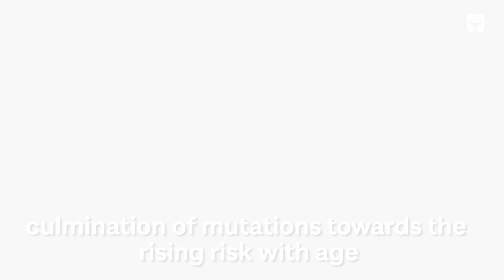Ageing immune system may explain age-related cancer risk increase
Eight million people die of cancer across the world each year. One in two men and one in three women in the UK will be diagnosed with cancer in their lifetime, and for most cancers the chance of developing the disease rises dramatically with age.

The key to cancer prevention may lie in the immune system rather than genetic mutations, the current focus of most anti-cancer efforts across the world, according to a major new study carried out at the University of Dundee.

For decades, it has been known that mutations arising either as a result of genetic predisposition, or lifestyle or environmental factors cause cancer. The traditional view is that the way cancer risk increases with age could be understood and quantified if multiple (typically five to six) mutations in one cell are required to initiate cancer.

The Dundee team, which also features researchers from Heriot Watt University, the University of Edinburgh and the Institut Curie in France, have shown that a declining immune system with age may actually be a stronger reason for the increasing risk of developing cancer than multiple mutations.

Following the hypothesis that an ageing immune system may result in higher rates of cancer, just as it leads to older people being more prone to other diseases, they looked at data on 2 million cases of cancer over the 18-70 age range. They then developed a mathematical equation for how they would expect cancer incidence to rise in relation to a declining immune system and compared it to the age profiles for 100 different cancers.